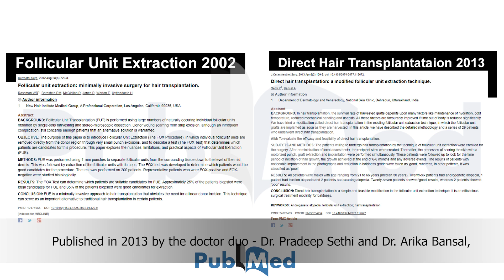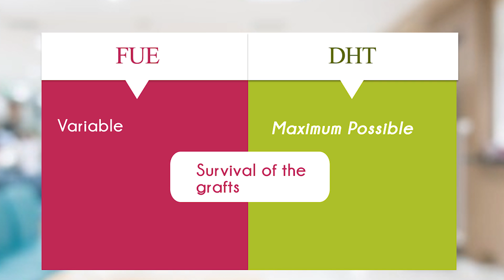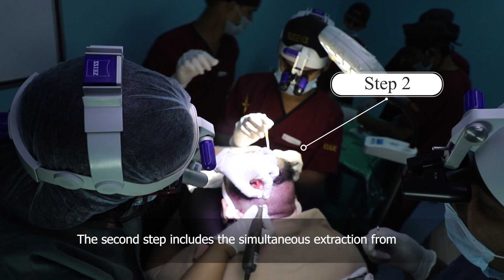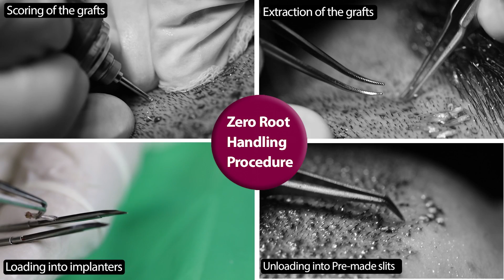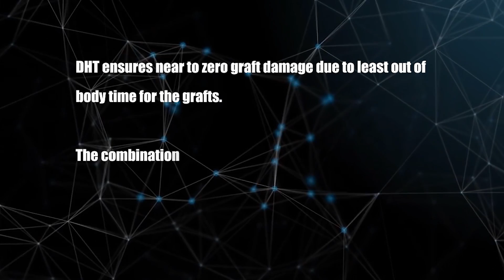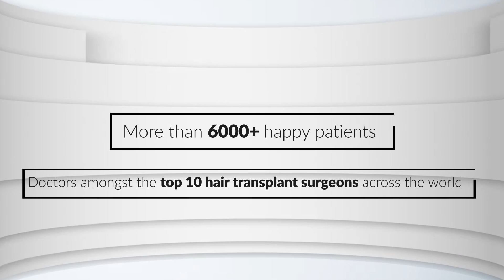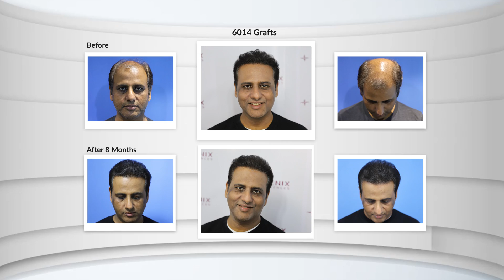Direct Hair Transplantation (DHT) : An innovative FUE at Eugenix.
Direct Hair Transplantation... an innovation... the new... the technique of today...

Stemming forth from Eugenix Hair Sciences, India
Evolution at its core, the human mind conjures new steps towards scientific perfection with this technique.
Every bit of a patient's technique, Direct Hair Transplantation focuses on one thing and one thing only - results!
Published in 2013 by the Doctor duo - Dr Pradeep Sethi and Dr Arika Bansal, this technique had given to the world the gift of higher graft survivability.
Enhancing the already available FUE technique, DHT provides an alternate plan to keep the grafts out of your body for the least amount of time.
The steps are reversed and the slits are made first taking care of the design, angles, and density. The extraction and implantation are done simultaneously.
The procedure starts with the administration of the anesthesia given under the influence of vibrating machines and insulin syringes to ensure the least discomfort to the patient.
Then the recipient area is prepared by making the slits that shall receive the donor grafts.
The patient could watch a movie, listen to songs or complete his official assignments. Yes, this surgery is that simple!

The first step is the preparation of the slits... carefully made by the Doctors taking care of the artistry required for this tremendous responsibility.
The second step includes the simultaneous extraction from the donor area and implantation into the recipient area ensuring the least "out of body time" for the grafts.
There are different positions in which the extraction and implantation are performed.
Since the Direct Hair Transplantation requires the grafts to be extracted and implanted simultaneously, these different positions help in the extraction and implantation of different regions with ease.
The whole team - Doctors and the technicians must work together towards the same goal.
The magnification used is 8X to 10X which helps with the accuracy for the identification of the empty areas as well as the extraction process.
Very sophisticated punches are used for scoring the grafts like the Cole punch and the Trumpet punch.
The scored grafts are collected using the appropriate forceps under magnification.
Then the grafts are loaded into the dull needle implanters to avoid any manhandling to the mother tissue or the roots.
The grafts are then unloaded from the dull needle implanters into the pre-made sites.
The use of the implanters also makes this technique the "no root touch" technique.
The new and improved technique offers to the world a new promise of near 100% graft survivability and happiness guaranteed.
Direct Hair Transplantation is not just a technique. It has become a religion.

Eugenix Hair Sciences – a phenomenon sweeping the hair transplant industry with it’s Direct Hair Transplantation technique has become an enigma in the hair transplant industry. With more than 6000 successful cases so far, they have proved their consistency without a doubt.

Dr Arika Bansal (MD, AIIMS)